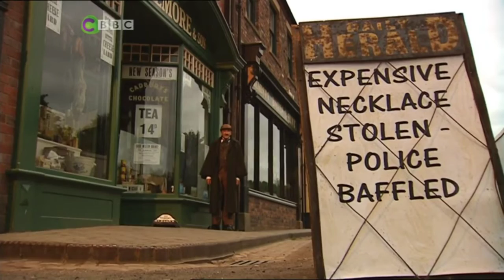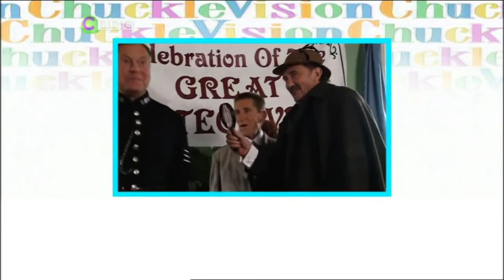ChuckleVision 16x15 Sherlock Chuckle